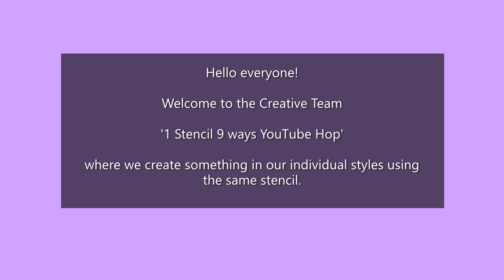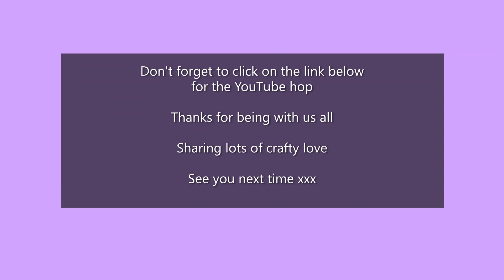'1 Stencil 9 ways' Shawn Petite Creative Team YouTube Hop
Hello everyone!

Welcome to the Creative Team
'1 Stencil 9 ways YouTube Hop'
where we create something in our individual styles using the same stencil.

Please join us in this fun and creative adventure where we
can connect with one another through our art.

opportunity to win a free stencil of your choice in the giveaway.

Winners will be announced Monday 30th November 2020.
Cut off for entry is Sunday, 29th November 2020.

Also, just to let you know that I am and affiliate member with Shawn Petite Designs, so this means that whatever purchases you make from Shawn’s website clicking on the link below, I will receive 8% commission.  You will not be charged anything extra. I would appreciate if you would follow my link below to support me whenever you decide to purchase. Thanking you in advance.

Have fun!
Sharing lots of crafty love
Afia xxx

List of supplies are below along with a summary of how I did my page.

• Snowflakes and stars stencil by Shawn
• Mediterranean mini stencil by Shawn
• Stamps and papers from my stash.
• Dylusions Paint
• Archival black ink
• White Posca pen
• Black charcoal pencil
• Gesso
• Matt Medium
• Clear Gesso
• Gold glitter glue

• I did some background stamping on some papers from my stash.
• I drew a bunch of stars from Shawn’s stencil and cut them out.
• Meanwhile, I prepared my background with the stencil using black
        archival ink.
• I also added some background stamping.
• I added some Dylusions colours using my fingers and used a baby
        wipe to blend them in.
• I added more interest in the background with another stencil.
• I continued doing this with gesso too and added more highlights with
        my fingers.
• I also added white splatters with watered down gesso and gave more
        interest with my paint brush.
• I used Matt Medium to adhere the stars.
• I went over the entire page with clear gesso to allow me to add more
        details to the stars.
• I went around each stars with the charcoal pencil.
• To make the stars look like they were hanging I added lines with the
        charcoal pencil (which kept breaking, but I was determined to
        continue).
• I added more details with the white Posca pen.
• I wrote my quote on some white card, cut them out and adhered them
        on my page.
• To make my page sparkle a little I added gold glitter glue.
• I also went over the stars stencil again with black archival ink (which
        did not get recorded on video).